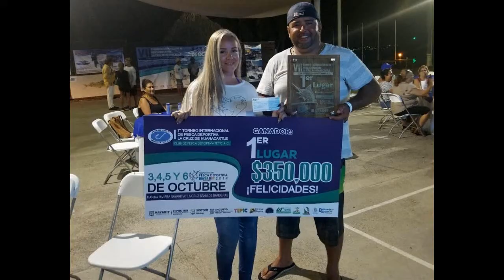PV Sporfishing Captain Cesar Perez wins the 7th International Tournament in La Cruz de huanacaxtle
PV Sporfishing Captain Cesar Perez wins the 7th International Tournament October 6th 2019 in La Cruz de huanacaxtle &nbsp;Captain Cesar won the Tournament fishing the 32 ft Luhrs the Niky Pao enjoy the video.

Follow PV Sportfishing on all platforms